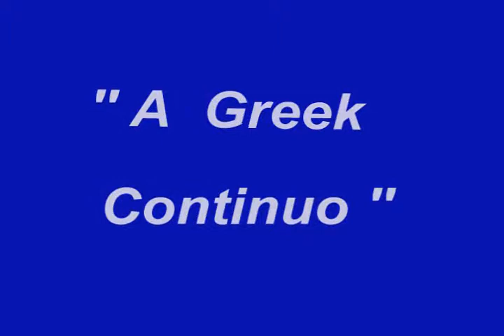Minimal Electronic Music Composition A Greek Continuo Χ Ν Κουβελης Music Animations By ARTPOETICACOUVELIS From site ''artpoeticacouvelis''